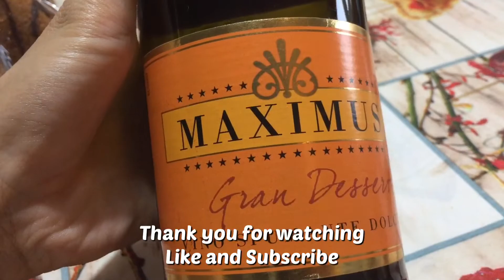Lechon kawali, Filipino style spaghetti, Panettone, etc.